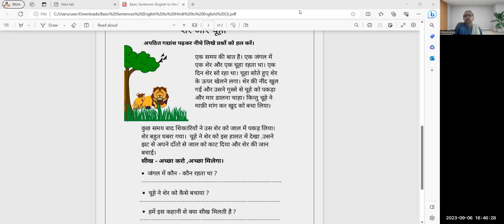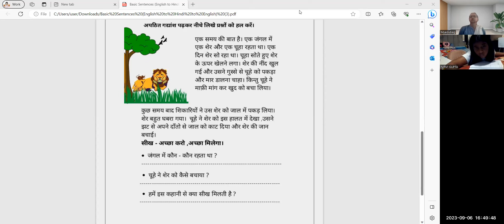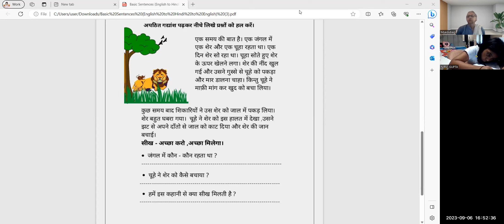Myedubag -हिन्दी मेरी भाषा-Reading & Writing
Myedubag Personalized Live Class

Subject: Hindi (हिन्दी)
Program: हिंदी मेरी भाषा